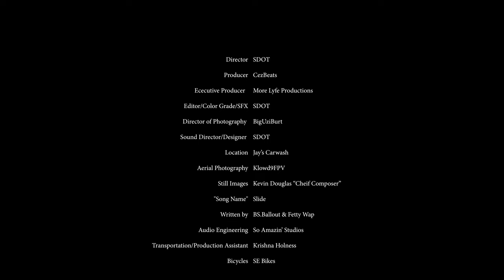BS.Ballout x Fetty Wap - Slide (Produced by CezBeats)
"SLIDE"
Directed by S-DOT Productions

"Outro music song called "HANDS UP" written by BS.BALLOUT
FMOIG: @bs.ballout @fettywap1738
Check It Out On Soundcloud ( @bs.ballout)